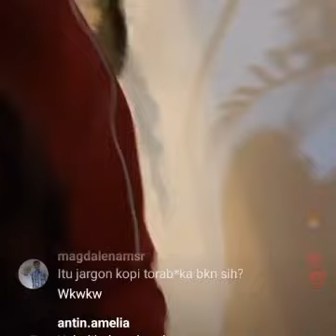bunda corla live bareng ivan gunawan mau mengadakan konser..